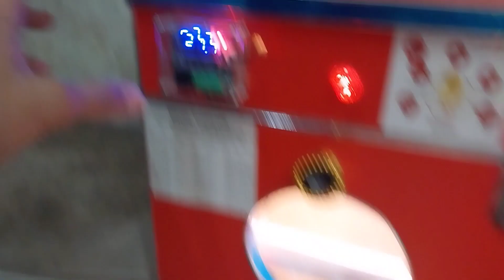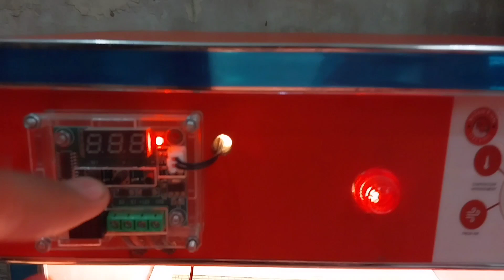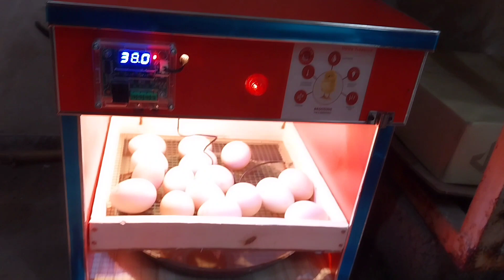Incubator Main Eggs Rakh Daya |2 Baby Chicks 🐥 Aa Gaye 😍 MashALLAH